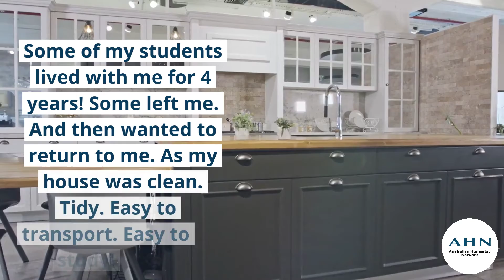Australian Homestay Network - Missing Students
Why do our homestay hosts miss International Students?